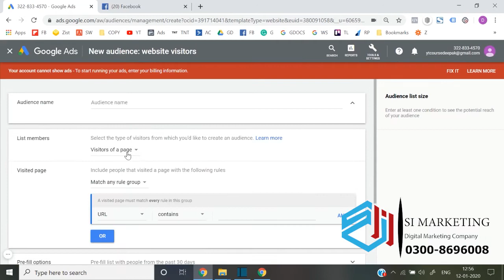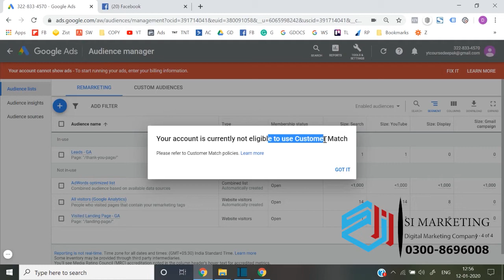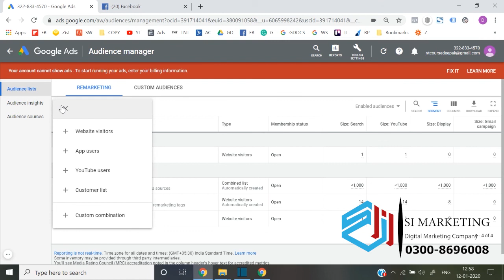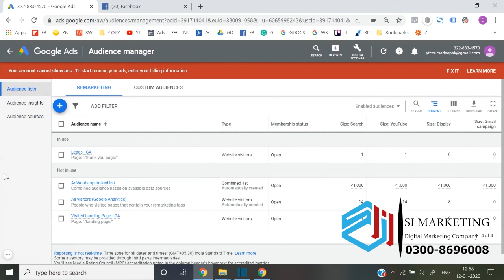How to create audience in google ads || costumer list for google ads ||phone # used for google ads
97